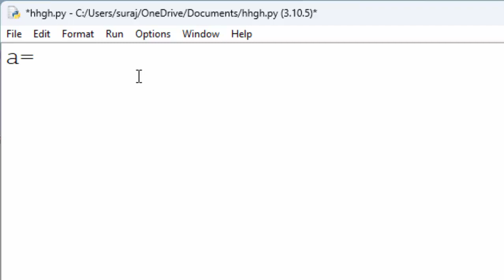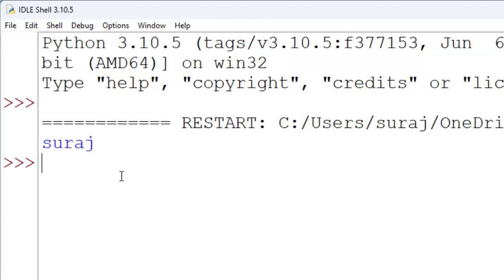Eval the predefined function in python in hindi@COMPUTEREXCELSOLUTION